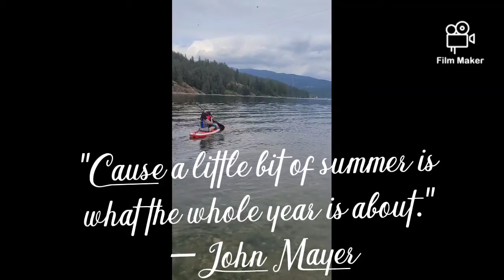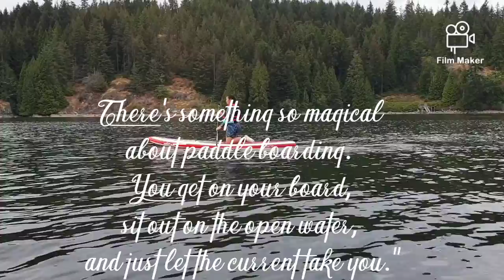Barnet Marine Park